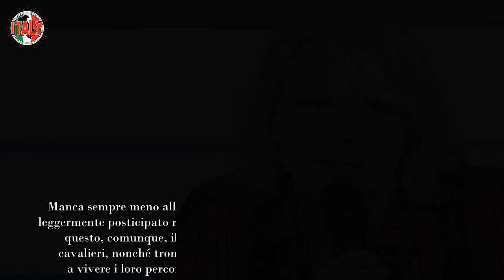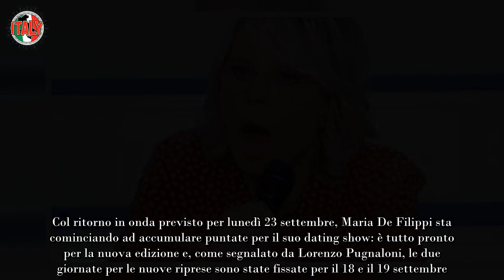Uomini e Donne doppie riprese per il cast, Maria prepara la nuova edizione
Uomini e Donne, la nuova edizione del dating show comincia a prendere forma: prevista una sessione di doppie riprese.

Manca sempre meno all’esordio in onda di Uomini e Donne, per quest’anno leggermente posticipato rispetto agli inizi delle edizioni precedenti; nonostante questo, comunque, il pubblico è sicuro che presto vedrà tante dame e cavalieri, nonché tronisti, troniste, corteggiatori e corteggiatrici, pronti a vivere i loro percorsi e a dare vita a tantissime dinamiche amorose.